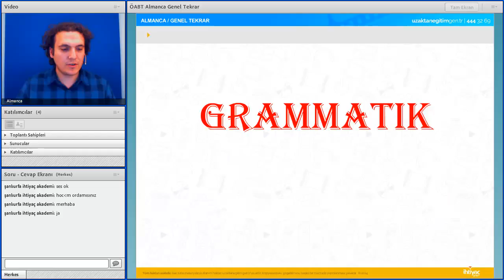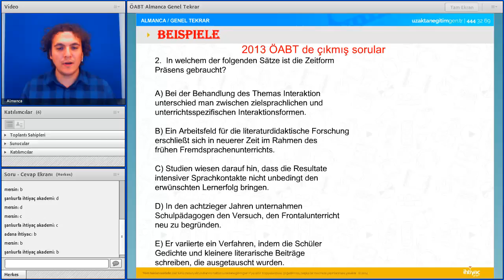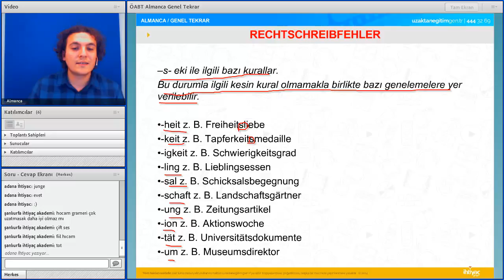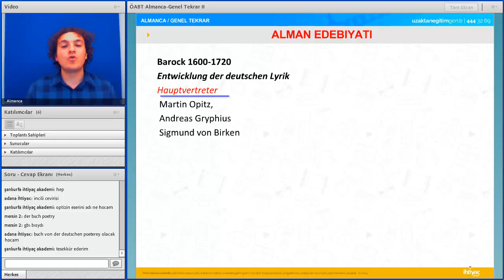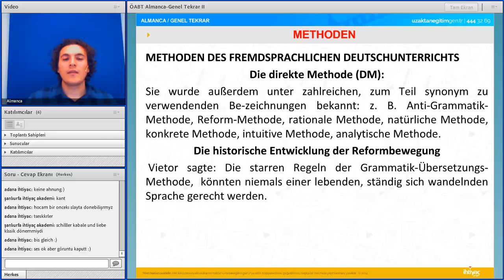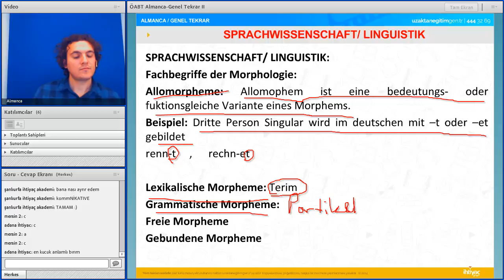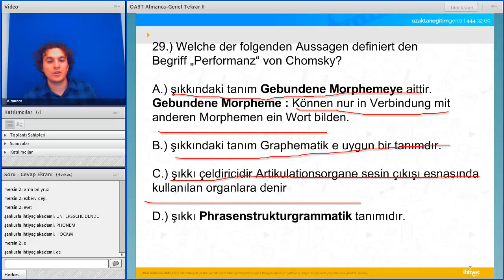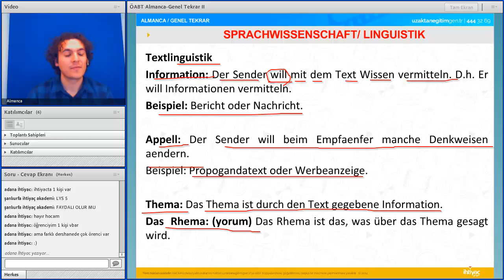Almanca Bant Yayın